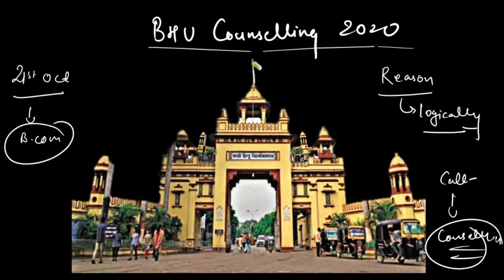BHU B.COM CALL LETTER || COUNSELLING DATE || BHU ENTRANCE 2020